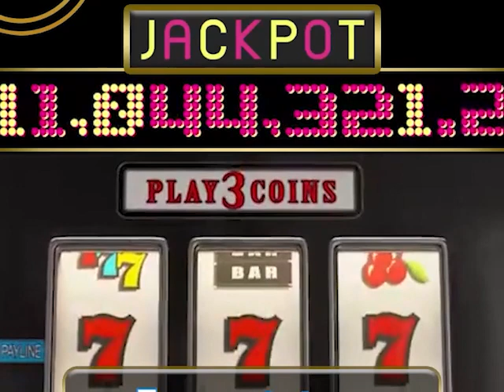THAI FIGHT THAI VERSION RERUN MM88WIN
สนใจคลิ๊กที่ลิ้งค์